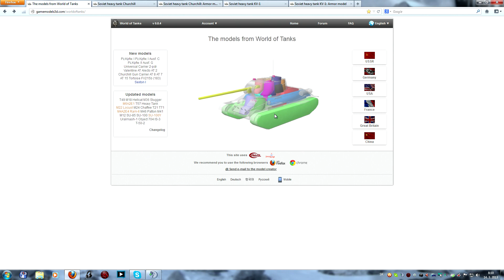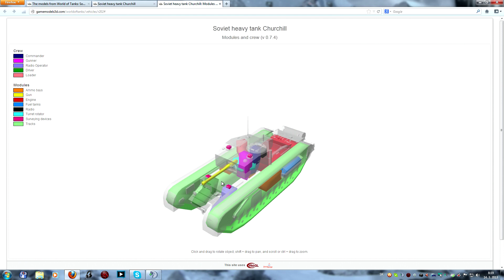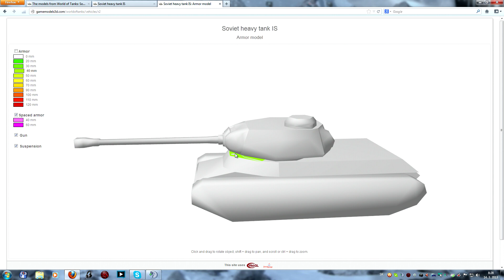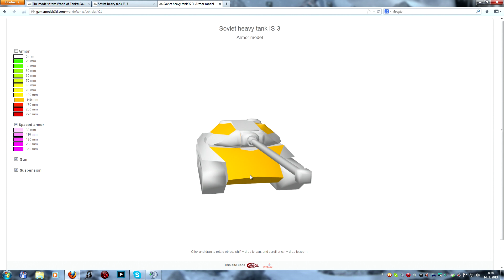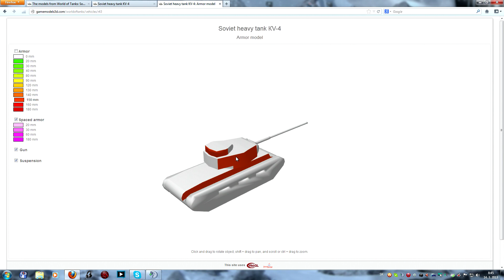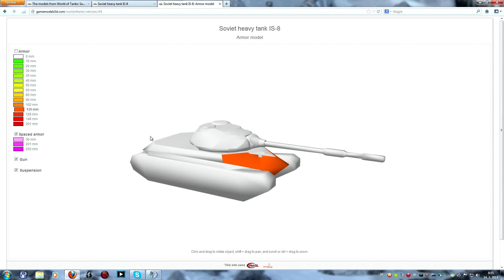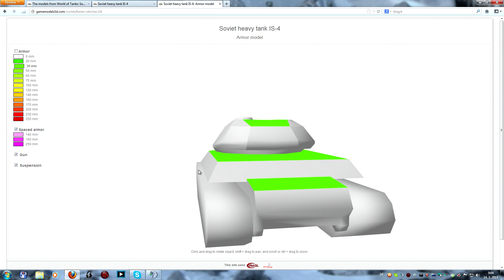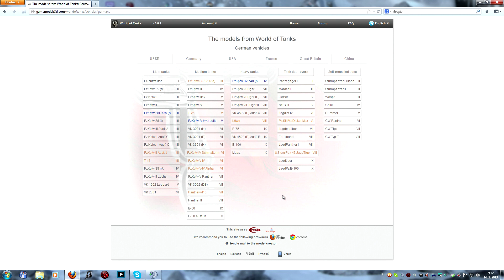Panciere tazkych tankov USSR